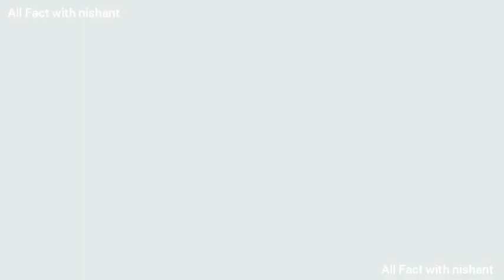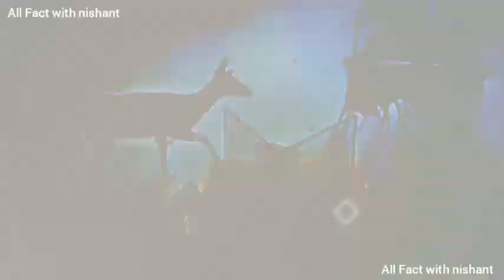America के Wisconsin राज्य के बेलाइट सिटी में एक हिरण रेस्टोरेंट के अंदर घुस जाता है, इसके बाद वहां।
My Dear You Tube
Family 💜💛💚💙